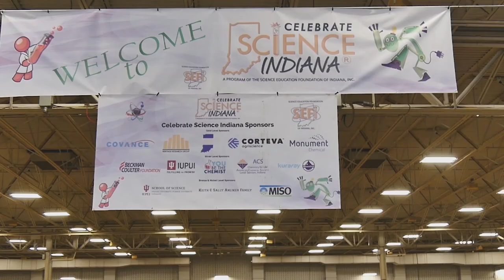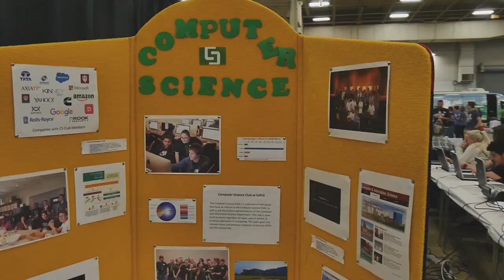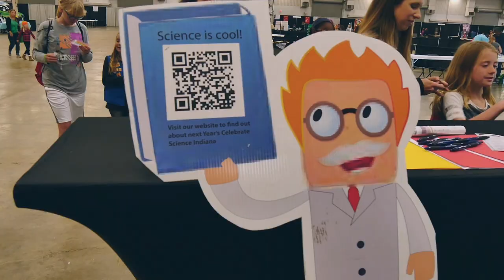Celebrate Science Indiana 2019 Promo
Celebrate Science Indiana is one of the largest science fairs for kids in the state of Indiana. Without the generous help and support of Eli Lilly & Co. and other great sponsors, this event would not be possible.